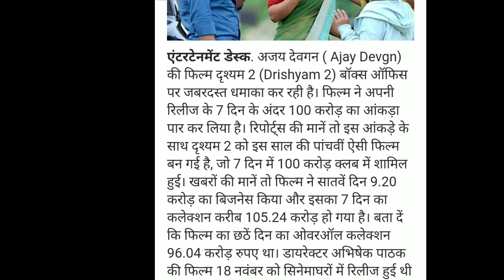drishyam 2 review box office collection | DGR BRO